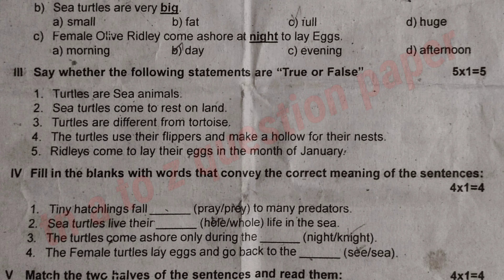6th ENGLISH MID TERM examination question paper 2023 tn a to z question paper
6th English mid term test question paper 2023